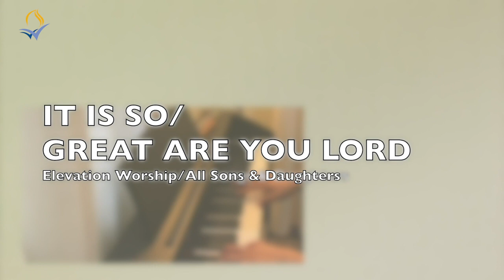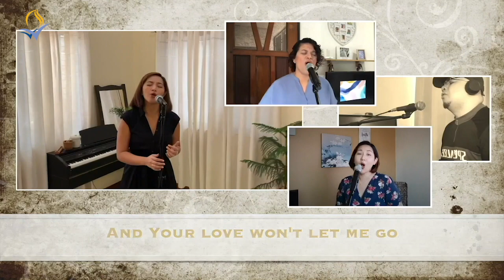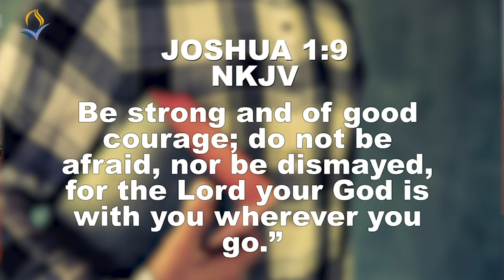Goodness and Mercy - Ps. Lynn Mc Culloch - April 26, 2020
Psalm 23:6